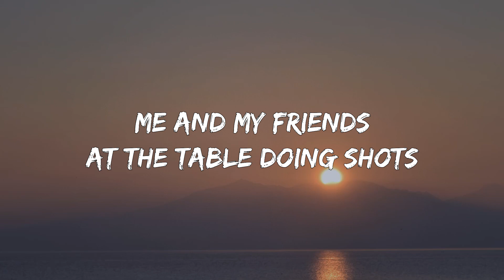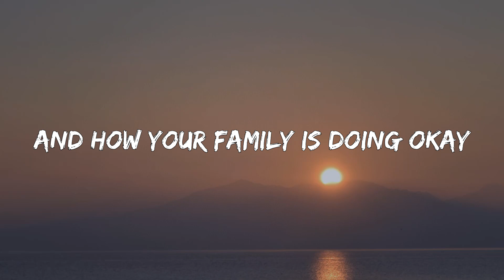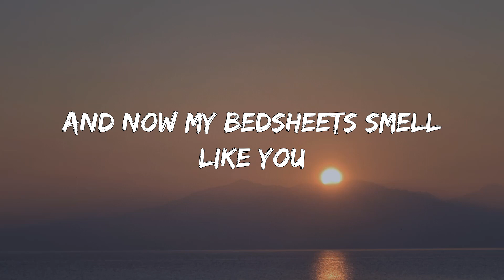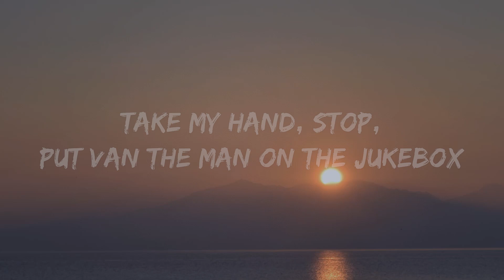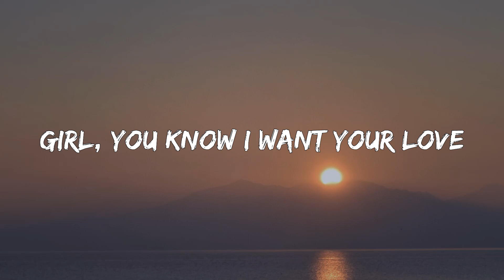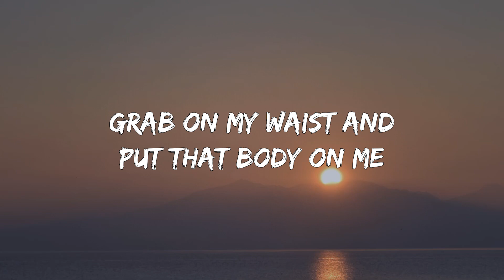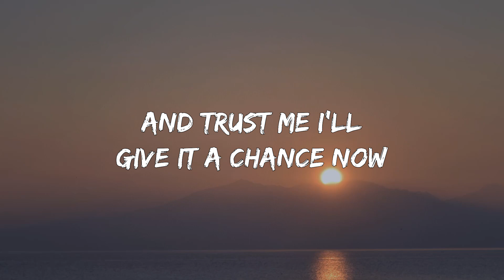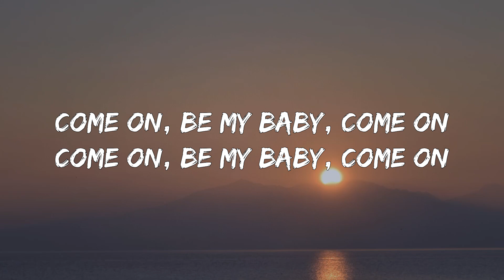Ed Sheeran - Shape of You (1 Hour Lyrics)